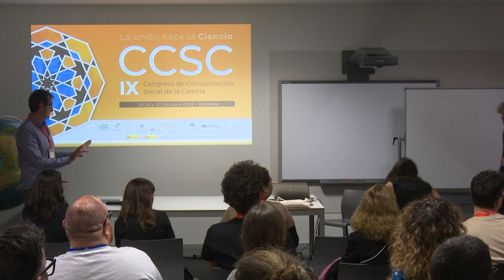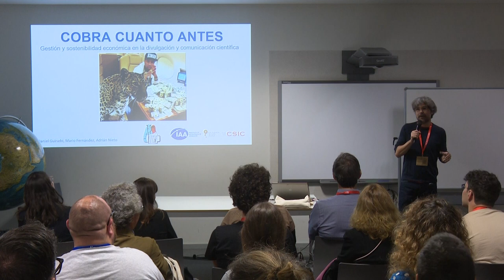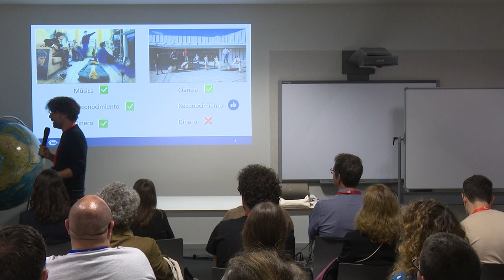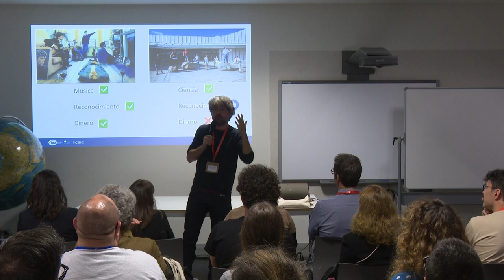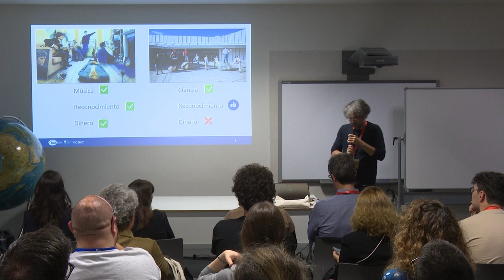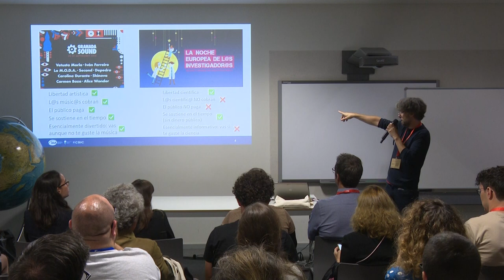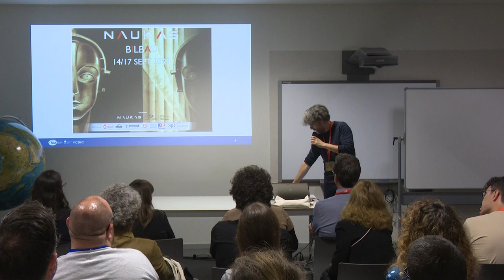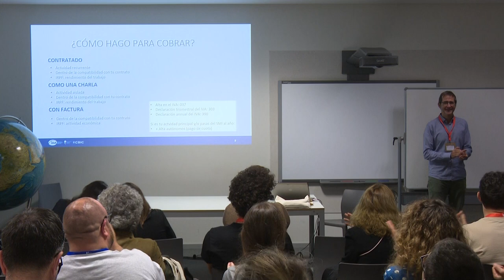CCSC2023 - Daniel Guirado - Cobre cuanto antes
PONENTE
Daniel Guirado

CHARLA
Cobre cuanto antes: gestión y sostenibilidad económica en la divulgación y comunicación científica

SESION PARALELA V
V.D.- "Digno de análisis"

ANÁLISIS II
Modera: Marcos Pérez